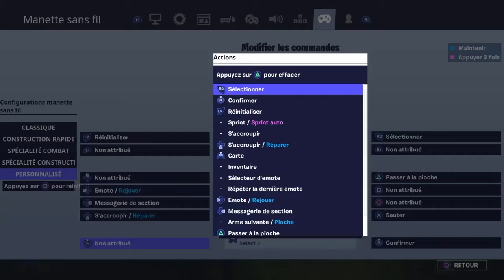[TUTO] COMMENT MODIFIER 2X PLUS VITE SUR FORTNITE ! (DOUBLE BIND/MANETTE)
Voilà je pense que vous avez compris,j'ai essayé d'être bref,j'ai essayé de faire un tuto sur comment modifier vite et même doubler votre vitesse d'édit. J'espère que cette astuce vont vous permettre de modifier beaucoup plus rapidement et plus facilement et pourquoi pas vous rendre meilleurs ducoup il y a eu beaucoup de problème et après plusieurs réflexion je ne ferais pas la map loug-garou dsl pour le faux espoir